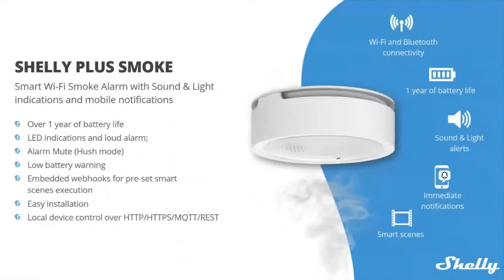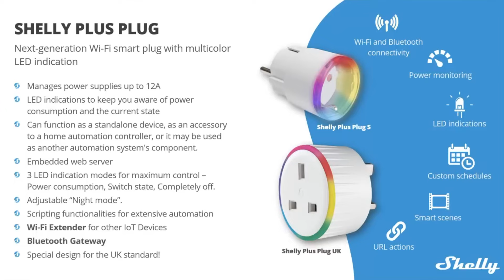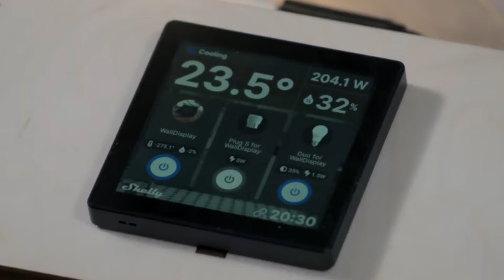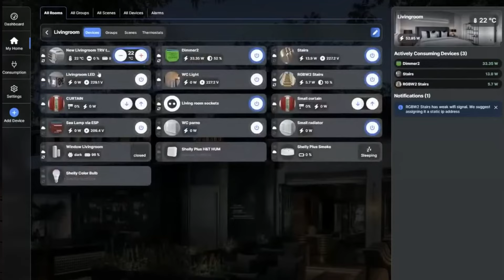CES 2023: nuovi dispositivi SHELLY per la SMART HOME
Al CES 2023, Shelly, una divisione di Allterco Robotics che crea dispositivi per la smart home, ha presentato 6 nuovi dispositivi smart
PREZZO AMAZON

Prova Amazon Prime GRATIS
Prova Amazon Music Unlimited GRATIS